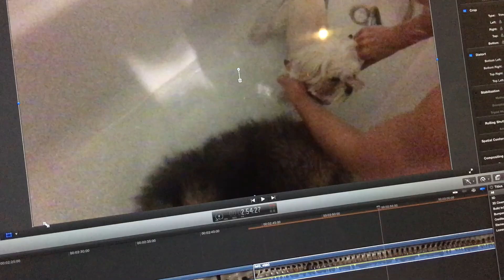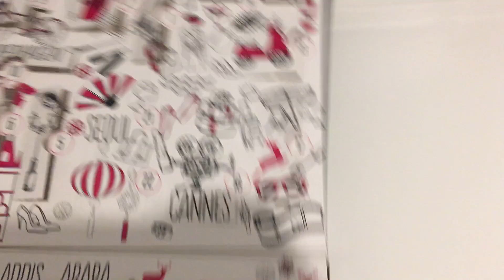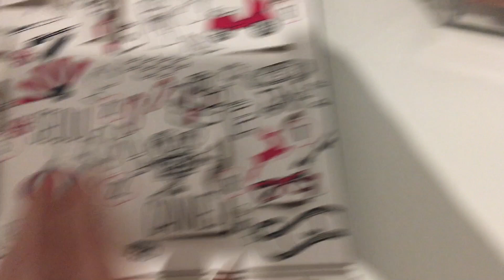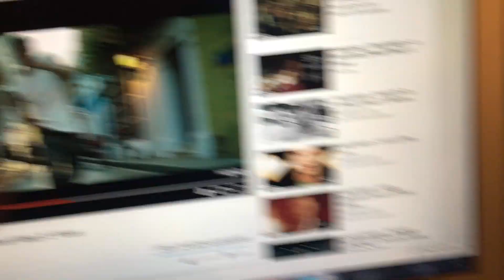SZKOLENIOWA NIEDZIELA | VLOGMAS #18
-  SPRZĘT -

Aparat, którym nagrywam filmy: Canon 600D
Vlogi nagrywam: iPhone 6s plus